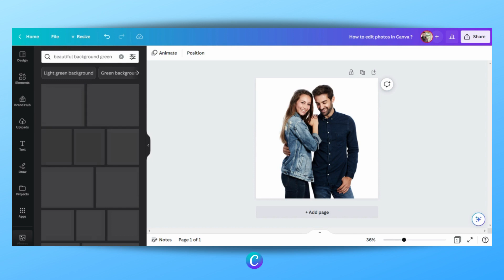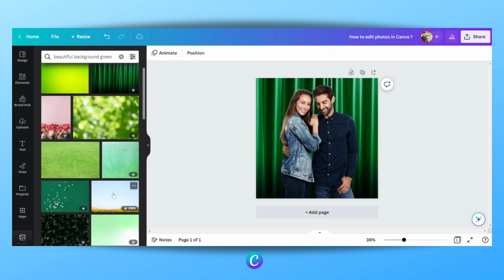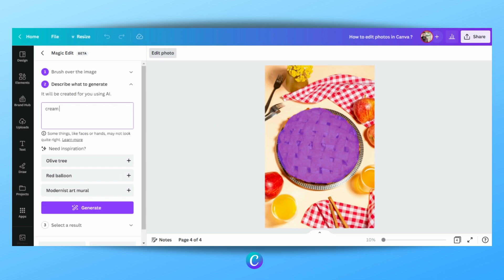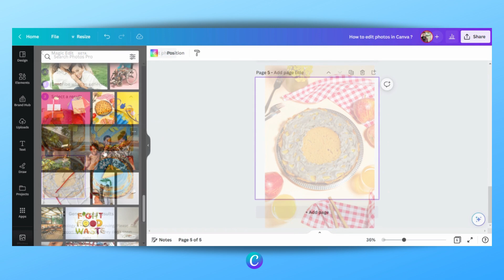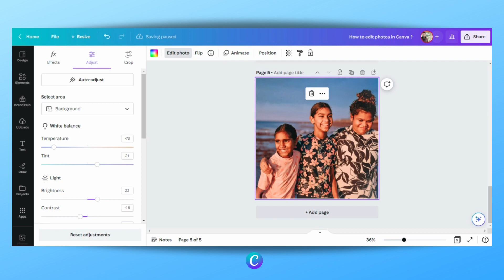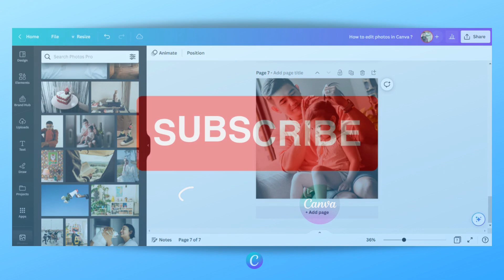How to Edit Photos in canva | Photo Editing Tips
In this video, You will learn some simple steps to get started with Canva’s photo editing features, including how to upload, edit, and enhance your images.

00:00 How to change the background of any photo in Canva ?
01:20 How to delete a selected area in Canva ?
02:02 How to replace an object with anything in Canva ?
03:27 How to make Images black and white in Canva ?
05:50 How to Crop Freehand in Canva ?

💥💥 Learn Canva Photo Editing With Simple Steps💥💥

Cheers
Sohaib Khalid